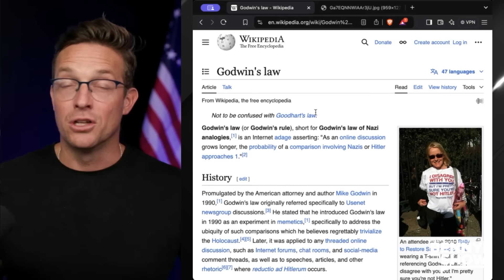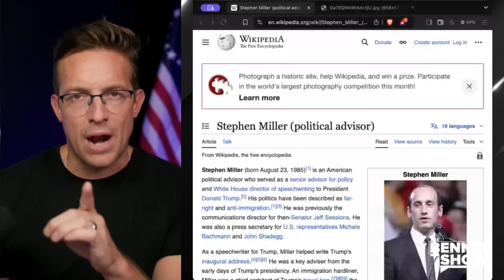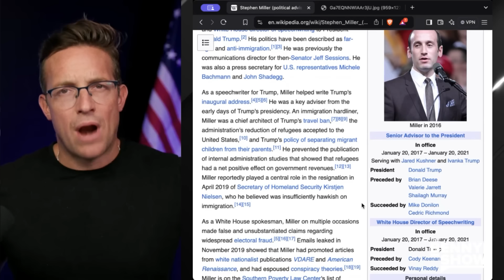I Sat In The Front Row During The Madison Square Garden Rally | The TRUTH About The Event is WILD 🔥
One of the greatest rallies in political history!